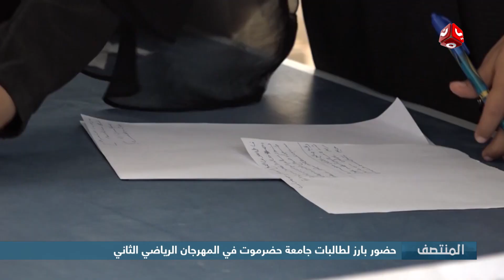حضور بارز لطالبات جامعة حضرموت في المهرجان الرياضي الثاني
|  تقرير معتز النقيب | يمن شباب

قناة فضائية يمنية مستقلة تبث على مدار النايلسات بالترددات التالية :
HD     11257/H/27500
SD     11391/V/27500

موقعنا الإلكتروني والبث الحي : yemenshabab.net